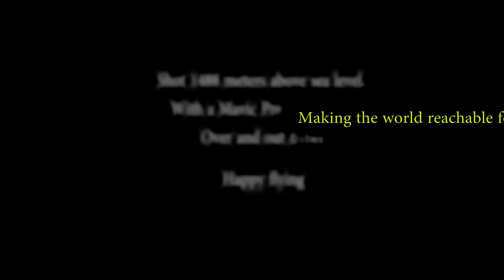Dji Mavic Pro does Grosse Arber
From a skiing trip in Grosse Arber.